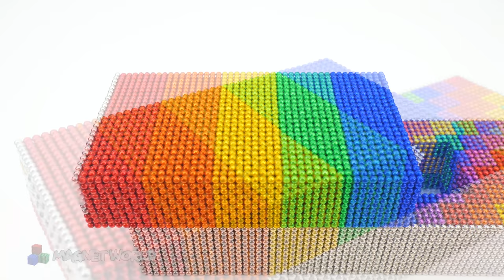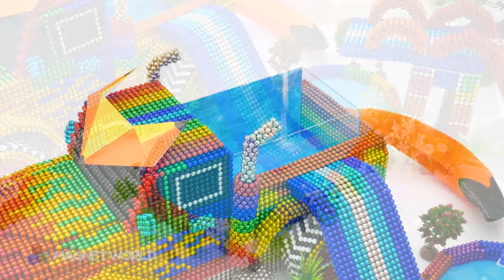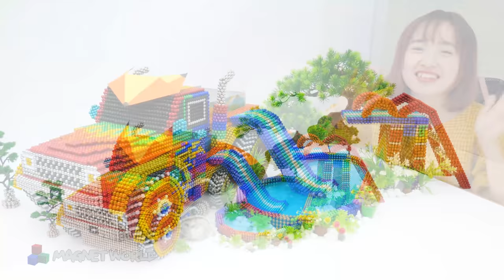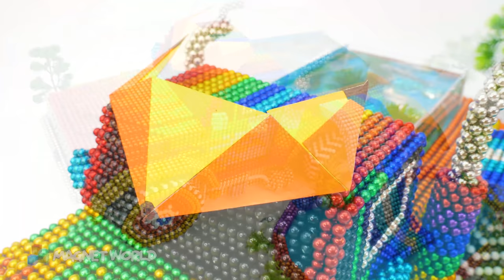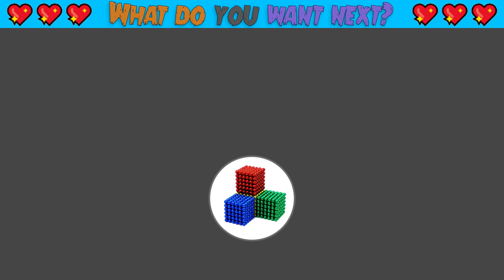Satisfying Video | Make Fox Pickup Truck Have Fish Tank, Slime Play Pool And Frozen Slide